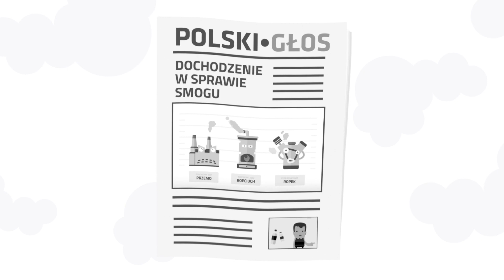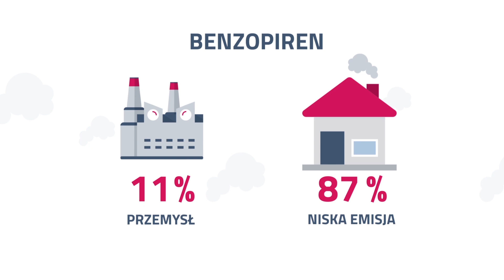TAURON "Oddychaj powietrzem" E01